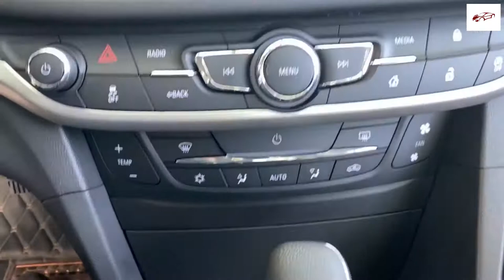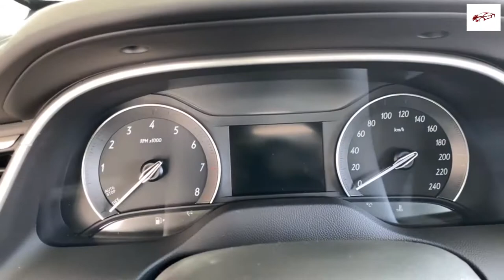Buick Excelle GT | $25957 Mild Hybrid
2020 Buick Excelle GT | $25957 Mild Hybrid

buick regal,
buick encore,
buick lacrosse,
buick lesabre,
buick regal gs,
buick riviera,
buick enclave,
buick regal tourx,
buick avenir,
buick apollo,
buick avista,
buick ad,
buick ad music,
buick app,
buick allure,
buick avenir 2020,
a buick rendezvous,
a buick encore,
a buick grand national,
a buick encore gx,
a buick lesabre,
a buick enclave,
a buick roadmaster,
a buick riviera,
buick burnout,
buick beating,
buick blackhawk,
buick build,
buick bug,
buick big block,
buick b3,
buick battery location,
buick grand national,
buick encore gx,
buick commercial,
buick century,
buick cascada,
buick car,
buick commercial song,
buick commercial 2020,
buick convertible,
buick centurion,
buick enclave a/c light flashes,
buick group c,
buick enclave a/c problems,
buick donk,
buick dynaflow,
buick doug demuro,
buick drag car,
buick deuce and a quarter,
buick dealership,
buick door lights,
buick diesel,
buick envision,
buick enclave 2020,
buick encore 2020,
buick electra,
buick envision 2020,
buick encore review,
buick velozes e furiosos 4,
buick flamingo,
buick firebird,
buick fireball v6,
buick for sale,
buick factory,
buick fest,
buick fast and furious,
buick flowmaster,
buick model f,
buick gnx,
buick grand national gnx,
buick gs,
buick gsx,
buick grand national 2020,
buick grand national burnout,
buick gl8,
buick regal g body,
g-body buick regal fest,
buick g body,
buick history,
buick horn,
buick hatchback,
buick headlight replacement,
buick hot rod,
buick hearse,
buick headrest removal,
buick hybrid,
buick invicta,
buick intellilink,
buick inline 8,
buick in china,
buick intellilink update,
buick international,
buick intellilink 2018,
buick iran,
buick jump,
buick jingle,
buick jay leno,
buick japan,
buick junkyard,
buick jetfire,
buick jeeps,
buick key fob,
buick key fob remote,
buick know how,
buick key stuck in ignition,
buick key,
buick kbb,
buick key programming,
buick key fob replacement,
buick lucerne,
buick lacrosse super,
buick lacrosse 2020,
buick lacrosse 2017,
buick lacrosse 2010,
buick lacrosse 2019,
buick mackane,
buick music,
buick minivan,
buick mccain,
buick muscle,
buick mkbhd,
buick motorweek,
buick mistaken identity,
buick nailhead,
buick nfs heat,
buick nailhead rebuild,
buick national,
buick nascar,
buick nailhead v8 dyno,
buick nailhead cam,
buick nailhead dyno,
buick mackane guns n roses,
buick riviera fast n loud,
buick opel gt,
buick on 24s,
buick on swangas,
buick on 26s,
buick on 30s,
buick opel,
buick on 22s,
buick on 32s,
buick shaquille o'neal,
buick park avenue slab,
buick park avenue horn,
buick park avenue review,
buick park avenue exhaust,
buick park avenue 2003,
buick park avenue supercharged,
buick questor,
buick quadrajet,
buick quiettuning,
buick gnx quarter mile,
buick roadmaster,
buick rendezvous,
buick reatta,
buick regal sportback,
buick skylark,
buick straight 8,
buick suv,
buick song,
buick skylark 1970,
buick skyhawk,
buick special,
buick station wagon,
s(you)v buick,
buick envision s,
buick tourx,
buick t type,
buick terraza,
buick turbo,
buick theme song,
buick truck,
buick tourx review,
buick turbo t,
turbo t buick,
buick mackane t rex,
buick regal t type,
t rex buick mackane live,
buick lesabre t type,
buick regal t,
buick t type turbo,
buick regal turbo t,
buick ultra,
buick usa,
buick unboxing,
buick ultra supercharged,
buick unknown driver message,
buick u0073-00,
buick ugly,
buick usb port not working,
buick verano,
buick verano 2013,
buick verano 2014,
buick verano 2012,
buick verano 2016,
buick v6,
buick verano battery replacement,
buick verano 2015,
gta v buick,
gta v buick regal,
buick nailhead v8,
buick wildcat,
buick wagon,
buick wildcat 1965,
buick wildcat 1968,
buick wont start,
buick wildcat convertible,
buick wildcat 1969,
buick wildcat exhaust,
buick xp-300,
buick x tour,
buick xp2000,
buick x tour review,
buick xnr,
buick xp-300 concept car 1951,
buick crosstour x,
buick grand national x,
buick regal x,
buick regal cross x,
buick y job,
buick yip,
buick y job headlights,
buick youtube,
buick y-job 1938,
buick y job replica,
buick y job for sale,